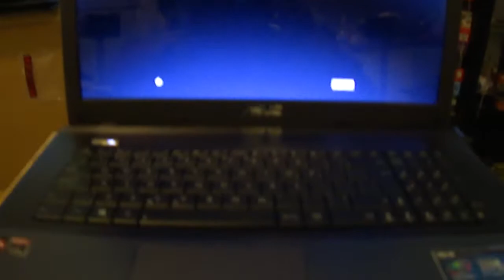Bravo Alpha Vlog 1/3: New Lap Unit